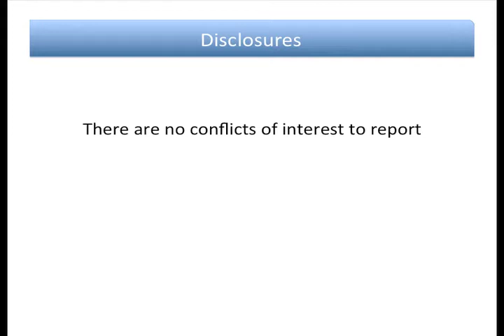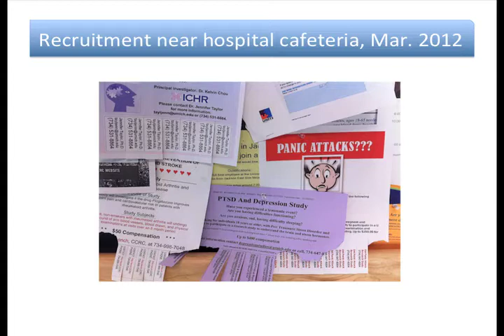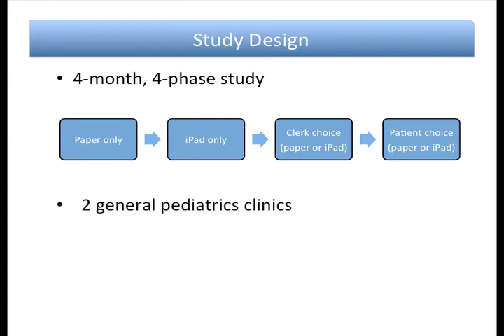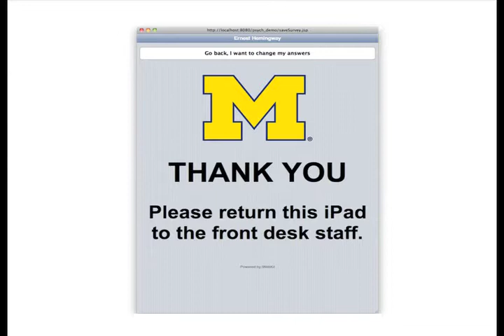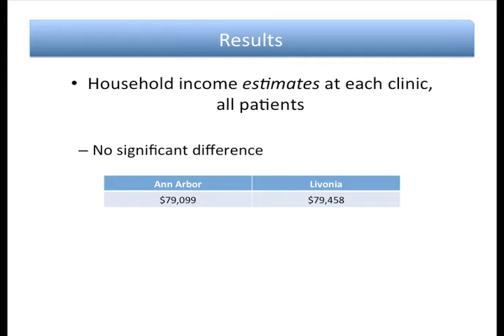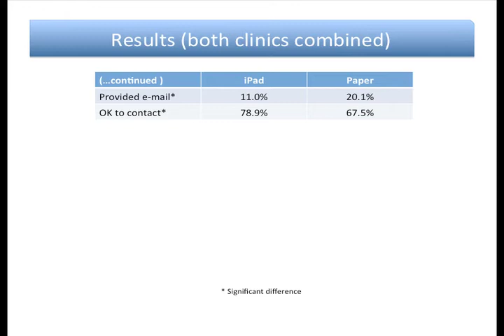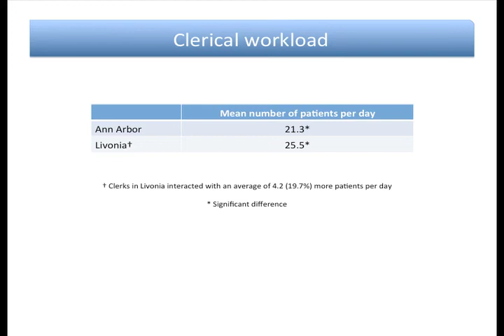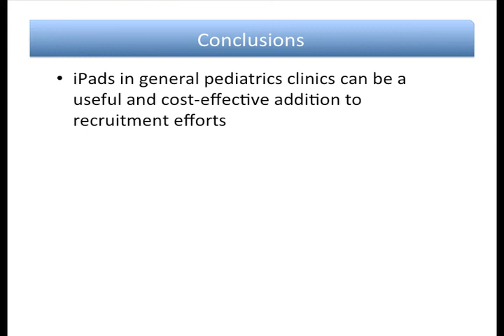Improving Recruitment of Children into Clinical Trials Using Apple iPads